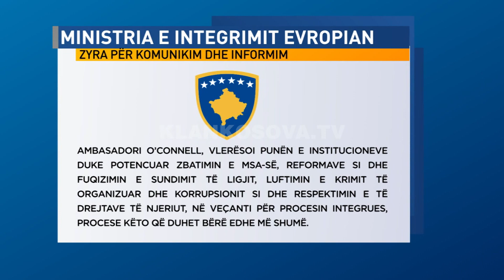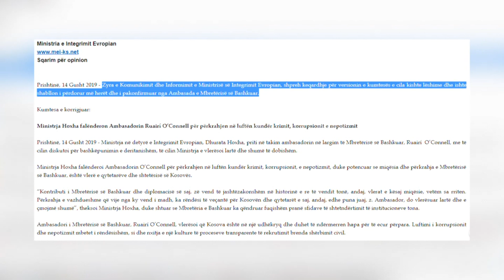O’Connell thotë se Ministria e Integrimeve gënjeu pas takimit me Hoxhën - 14.08.2019 - Klan Kosova